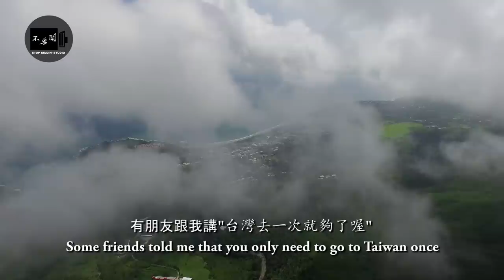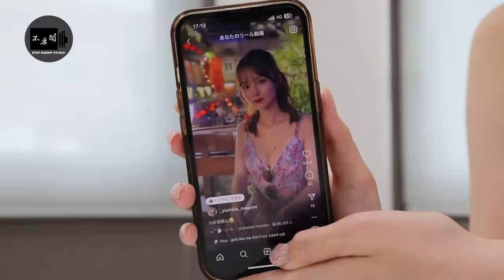《日本女藝人說台灣去一百次都不夠》Yoshida Megumi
吉田 Twitter: @_yoshida_megumi
吉田 TikTok: @_yoshida_megumi